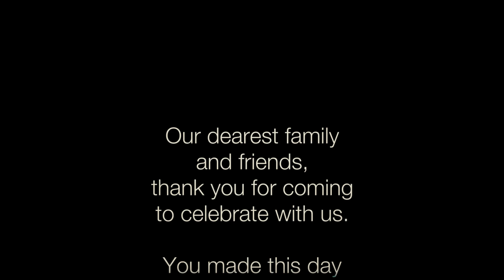Omer Highlights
Omer's Bar Mitzvah By Snap7000 Photography